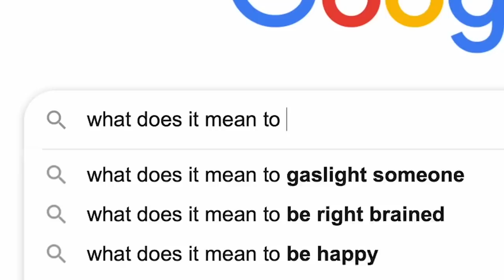Young Earth Creationist? | Doug Wilson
In this episode of Ask Doug, Pastor Doug Wilson answers the question, "Are you really a young earth creationist?"

Enjoying these videos? Check out "Eve in Exile" a new documentary from Pastor Wilson's daughter, Rebekah Merkle:

Ask Doug is presented by Canon Press.